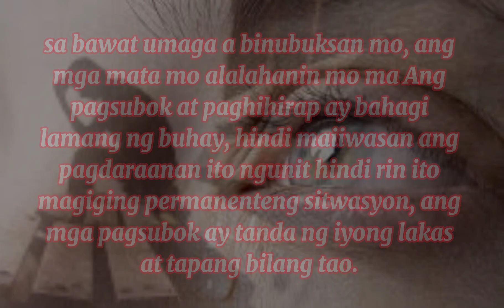bilang isang tao. || kabayan J. mix tv